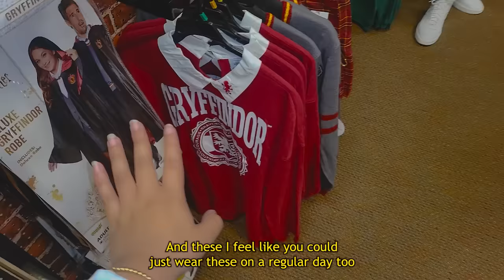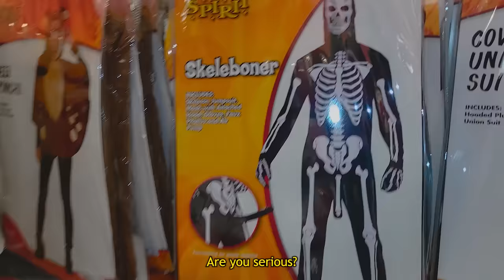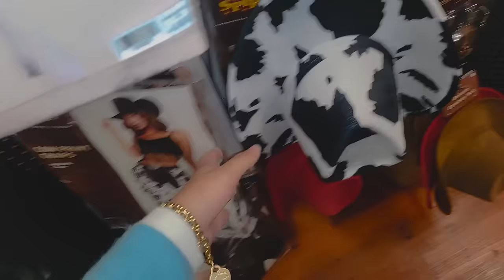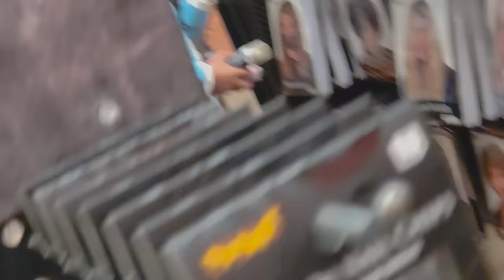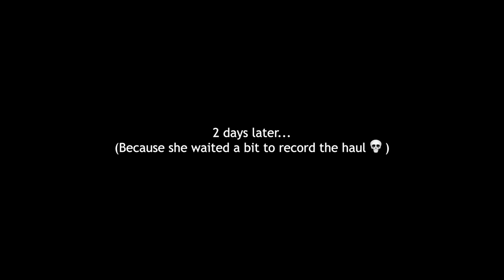i scared my best friend alex with a halloween mask...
While alex thinks she's about to film a Spirit Halloween haul, levi plans a scare prank behind her back...

*this video includes my best friend @levieclair  *

-FAQ-
why can't levi show his face?
my best friend values his anonymity and wants to keep his life private, please respect his wishes!

are you dating levi?
no, we're best friends and want to stay that way!